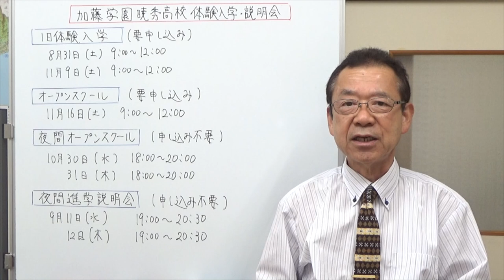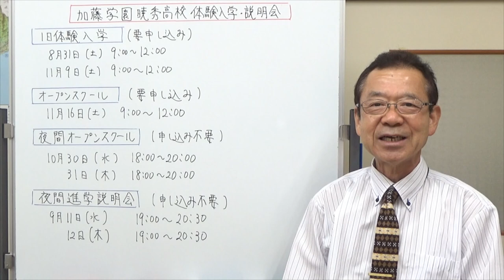加藤学園暁秀高校体験入学・説明会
加藤学園暁秀高校は、様々な短期中期の留学プログラムを持ち、バイリンガルコースでは、７５％の授業が英語だけで行われています。